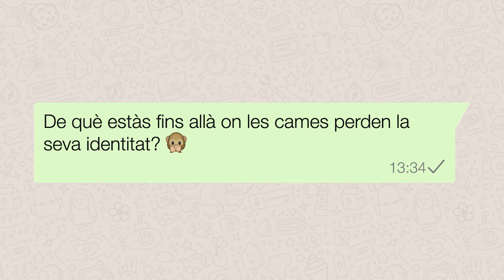SIN RODEOS - Promo 3 | Screenbox Funatic